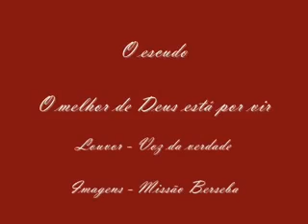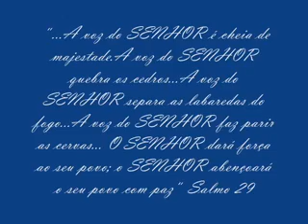O melhor de Deus está por vir.